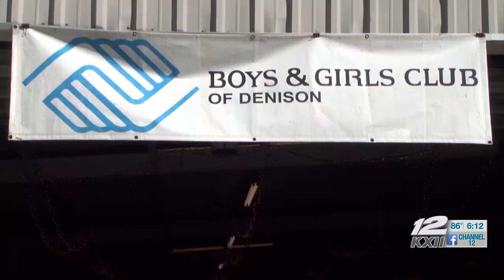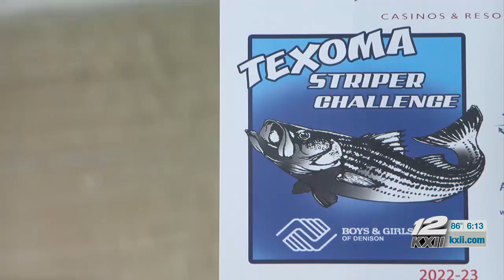16th annual Texoma Striper Challenge benefits Denison Boys & Girls Club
35 boats set sail on Lake Texoma in hopes of catching striped base and supporting the cause.